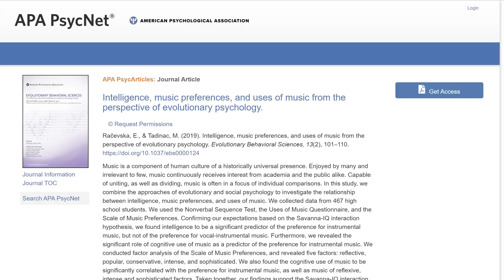Czy gust muzyczny świadczy o Twojej inteligencji?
Rap, muzyka klasyczna, jazz, czy świadczy o Twojej inteligencji?